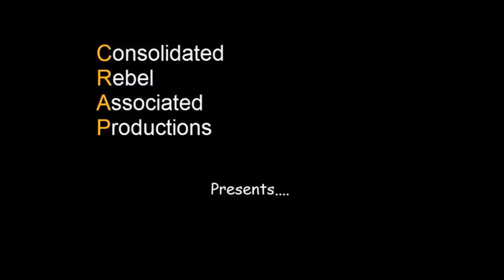Mr H's UK lockdown vlog, Day 40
As the big four zero arrives of days the UK has been living under lockdown Mr H ponders the possible legal challenge to the lockdown facing the government from businessman 'Simon Dolan' who wants all of the information currently being given to the govenment by Coronavirus experts to be made available to the public.